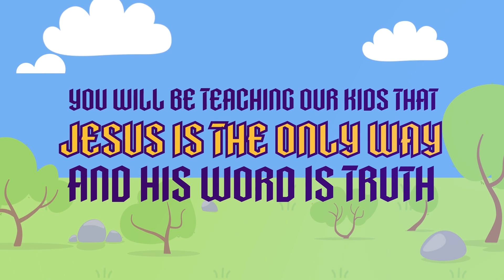Volunteer Video Keepers of the Kingdom